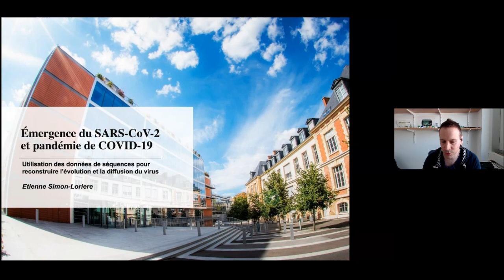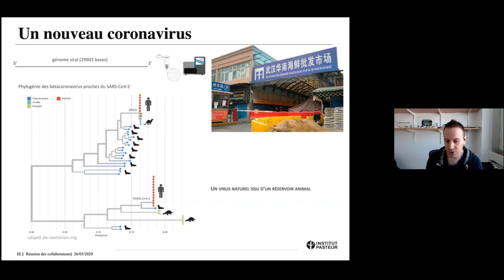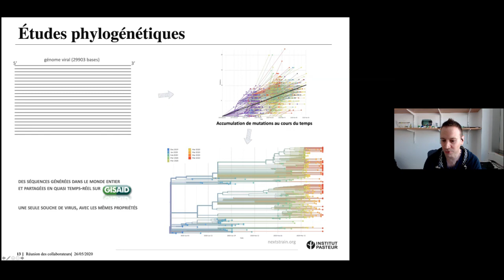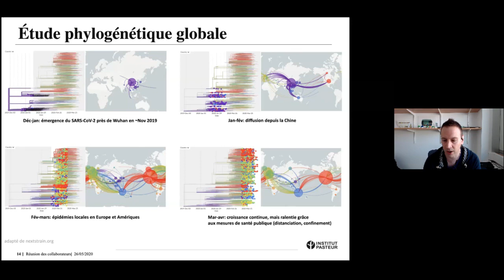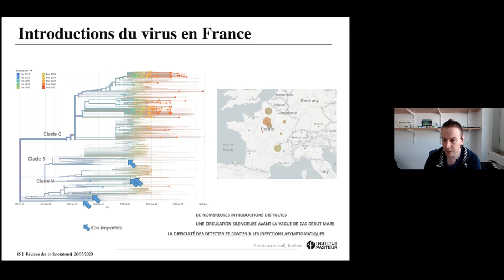26/05/2020 : Émergence du SARS-CoV-2 et pandémie de COVID-19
Présentation d'Etienne Simon-Lorière, responsable du groupe
à 5 ans Génomique
évolutive des virus à ARN
à l’Institut Pasteur "Émergence du SARS-CoV-2 et pandémie de COVID-19, utilisation des données de séquences pour reconstruire l'évolution et la diffusion du virus"